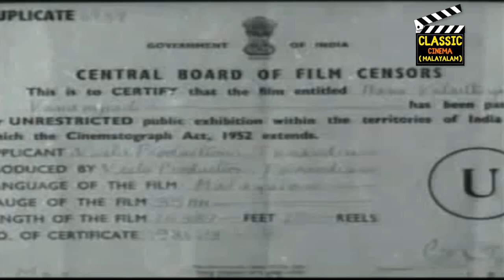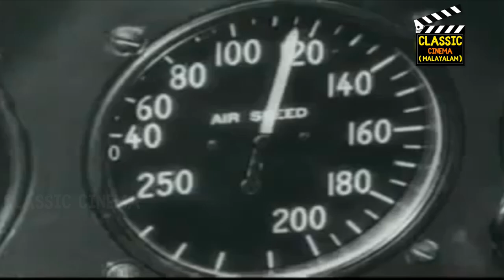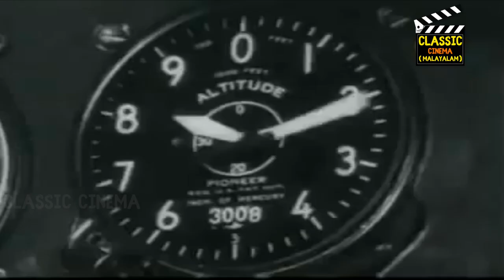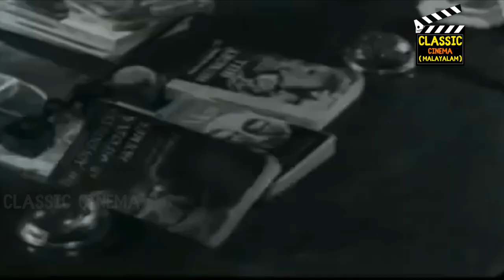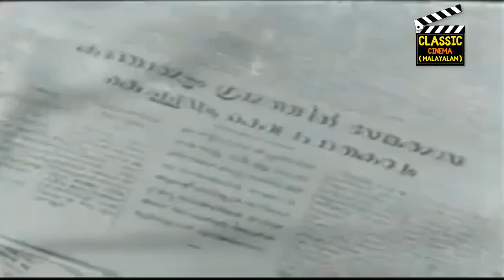Aana Valarthiya Vanampadi old Malayalam Movie | Bahadoor, Miss Kumari | Malayalam Classic Cinema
Aana Valarthiya Vanampadi is a 1959 Indian Malayalam film, directed and produced by P. Subramaniam. The film stars Prem Nawas and Ambika Sukumaran in the lead roles. The film had musical score by Br. Lakshmanan.